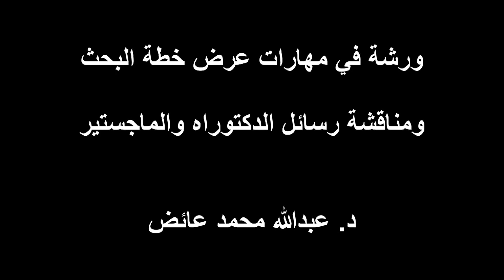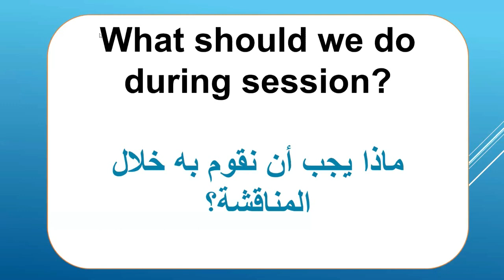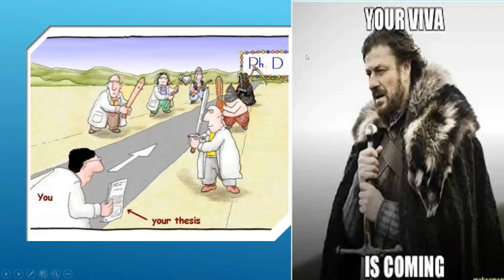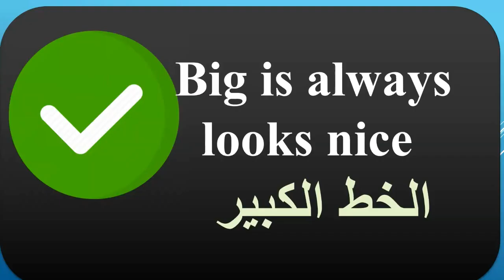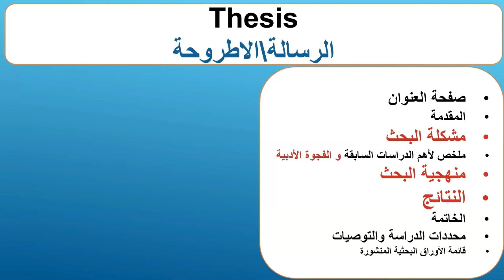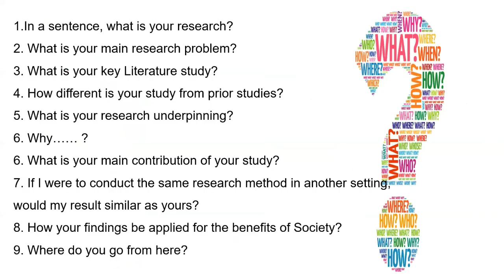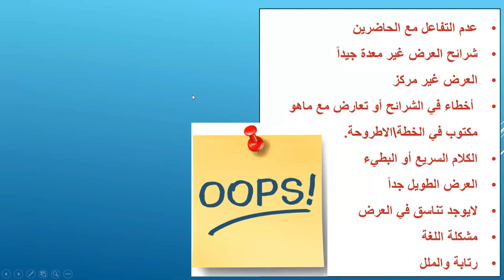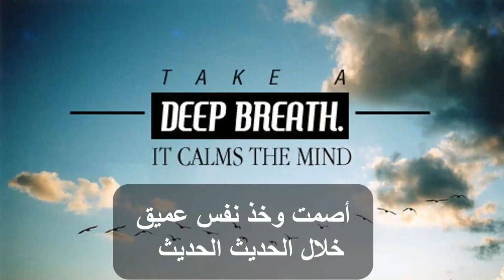ورشة الاعداد للفيفا \المناقشة